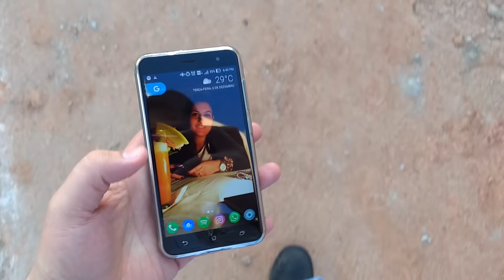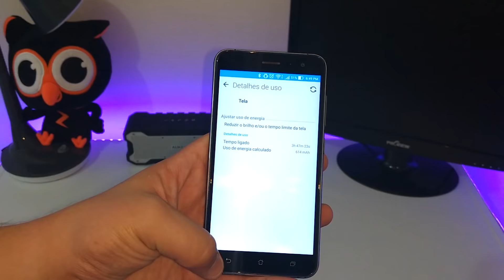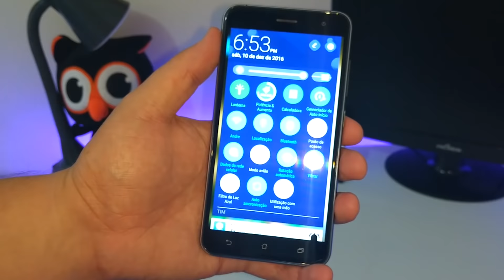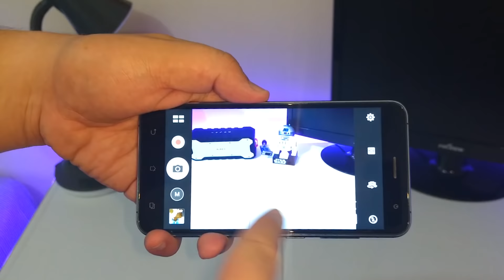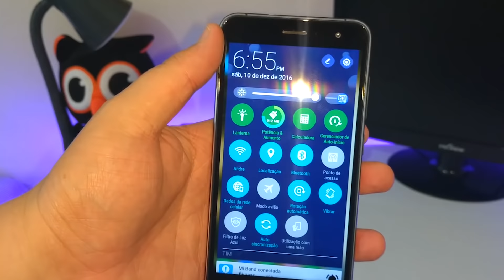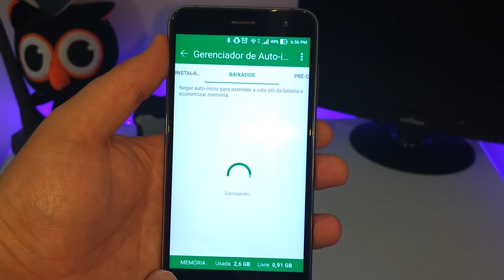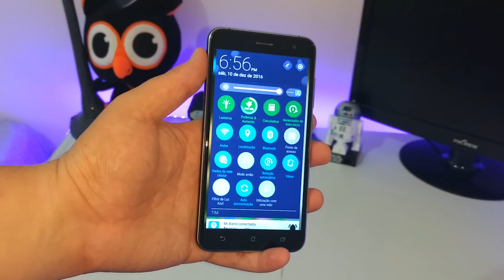ZENFONE 3 - MELHOR SMARTPHONE INTERMEDIÁRIO DO MERCADO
O vídeo de hoje é sobre o Zenfone 3..
Um pouco da minha experiência com ele após algum tempinho de uso..

Deixe seu comentário e participe!
Grande abraço! =)

..::.::.. Links da galera ..::.::..